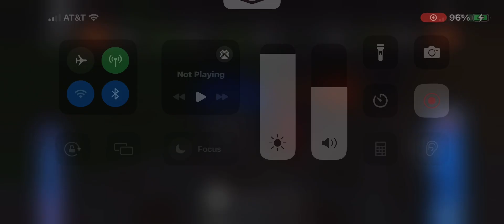Edward's accident at night with Annie and Clarabel